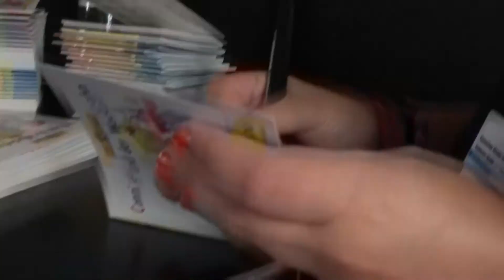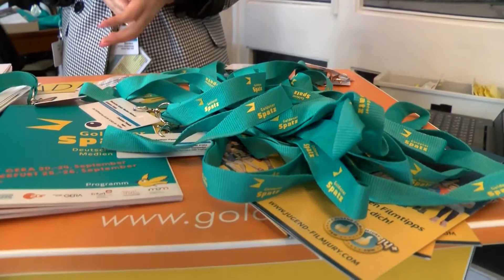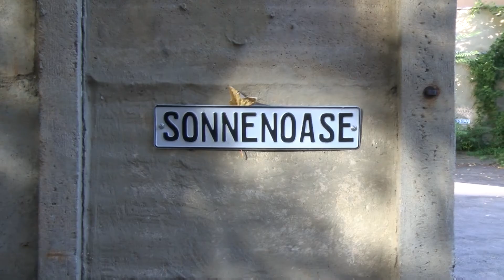PIXEL-News, Montag, 21. September 2020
Was am zweiten Festivaltag im Metropol-Kino in Gera so passiert ist – hier zusammengefasst von den PIXEL-Kronen!